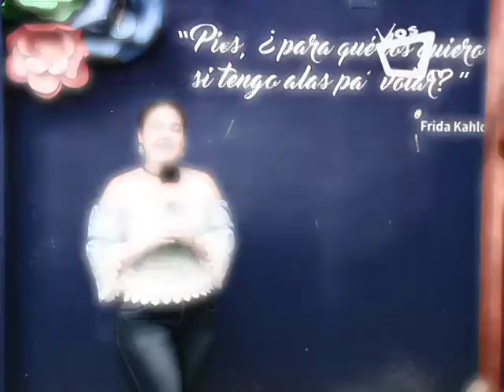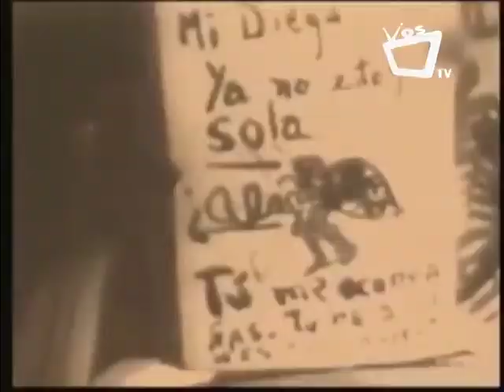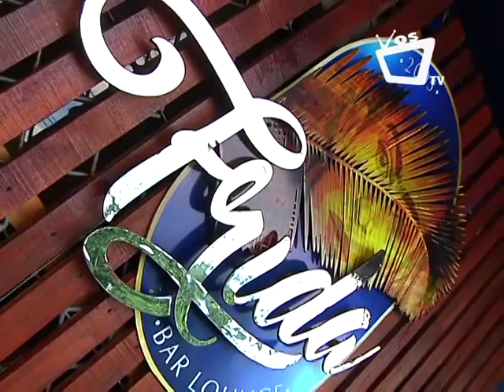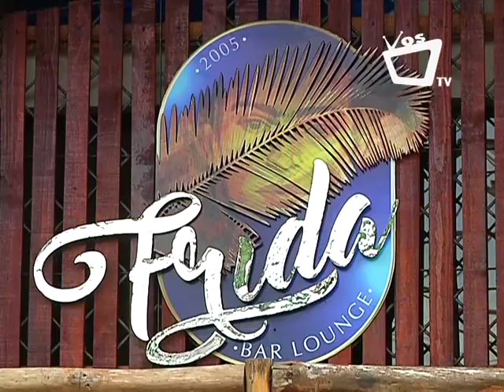Frida Bar: una nueva propuesta de entretenimiento en Managua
Magda Castillo decidió abrir su negocio con el estilo y la esencia de la reconocida pintora mexicana Frida Kahlo